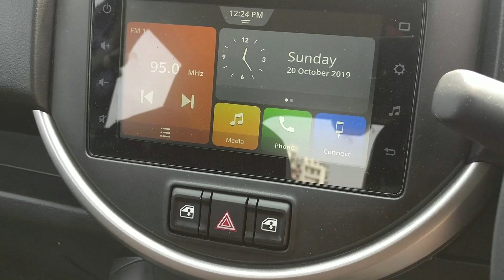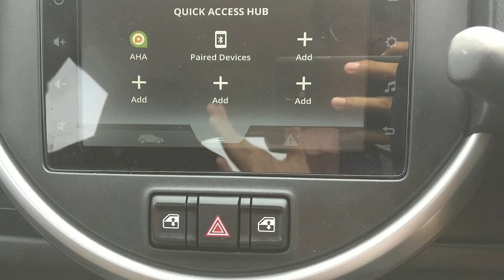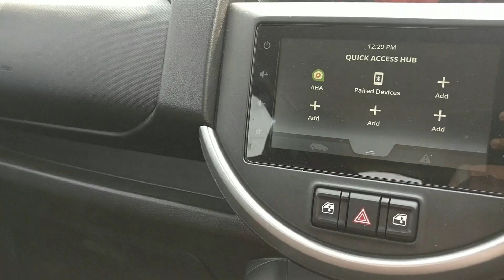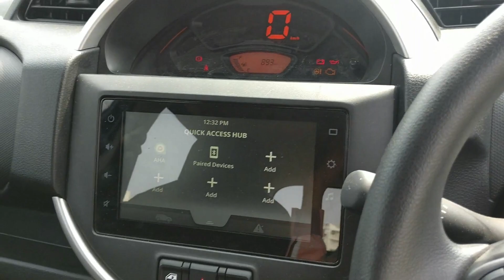Maruti Suzuki S-PRESSO | Should You Choose Over Renault Kwid ?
ADRESS :- Maruti Suzuki ARENA (Pegasus, Ahmedabad, Vastral)
Visual Autolink Pvt Ltd, Plot no: 116 & 118/2, Sardar Patel Ring Rd, near Reliance Petrol Pump, Vastral, Ahmedabad, Gujarat 382418

HI FRIENDS ,

WELCOME TO AUTO & MOBILES

I'M MUKUND WELCOMES YOU, IN THIS VIDEO I WILL GIVE THE COMPLETE REVIEW OF MARUTI SUZUKI S-PRESSO, I THINK YOU SHOULD CHOOSE THIS VEHICLE OVER RENAULT KWID.
S-PRESSO IS MORE FUN TO RIDE AS COMPARED TO RENAULT KWID. THIS VIDEO WILL BE BECOME MORE INTERESTING SO SEE FULL VIDEO.

 FRIENDS ,

FOLLOW US ON THESE SOCIAL SITES TO GET NEW UPDATES ABOUT OUR CHANNEL

JAY HIND,

VANDE MATRAM,

OM SHANTI